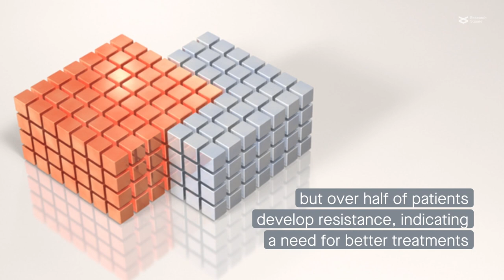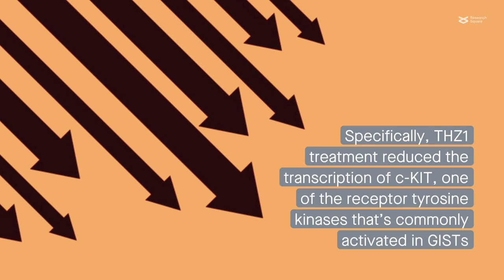The CDK7 inhibitor THZ1 fights gastrointestinal tumors by suppressing the oncogene c-KIT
Sun et al. “THZ1 targeting CDK7 suppresses c-KIT transcriptional activity in gastrointestinal stromal tumours.” Cell Communication and Signaling (2022)